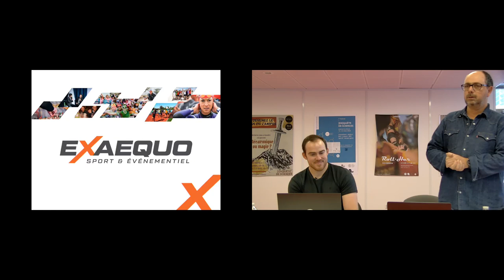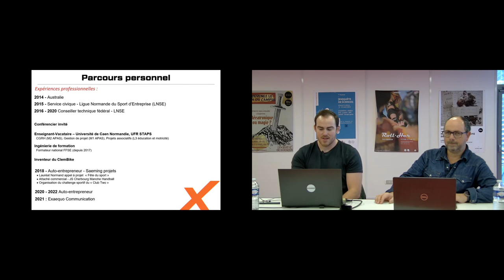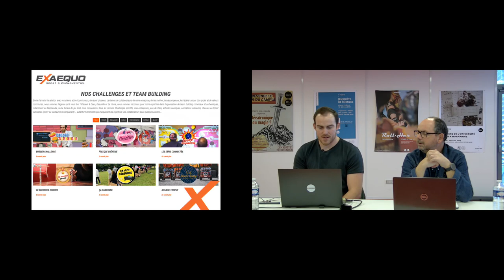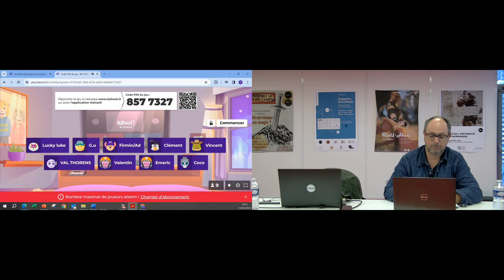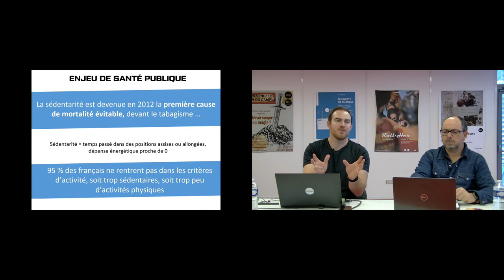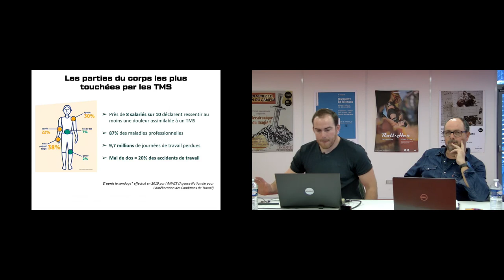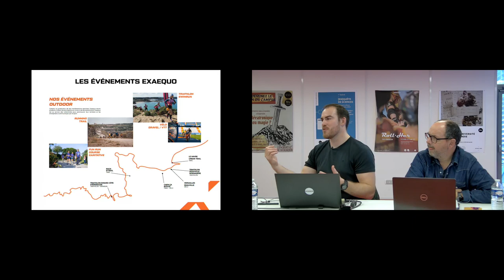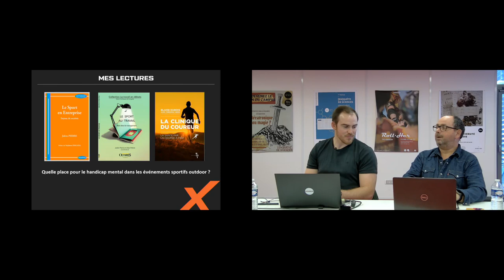Rencontre avec Quentin Hurel, chargé de mission chez Exaequo communication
Conférence programmée dans le cadre de l'UE "Conférences ES" de la Licence 3 Entraînement sportif à la Bibliothèque universitaire Rosalind Franklin (Sciences-STAPS), le 11 mars 2024.
Intervenant : Quentin Hurel, chargé de mission chez Exaequo communication

Animée par Frédéric Scellos, Professeur agrégé d'EPS et responsable UE Conférence Entraînement Sportif.